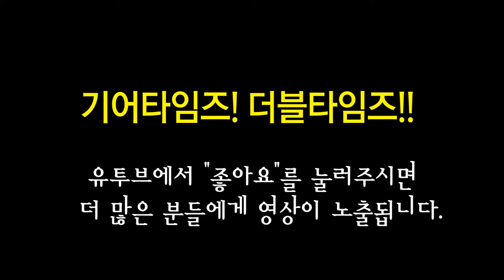제이에이치에스 JHS 이펙터 Morning Glory V4